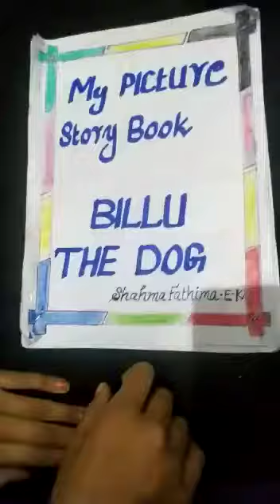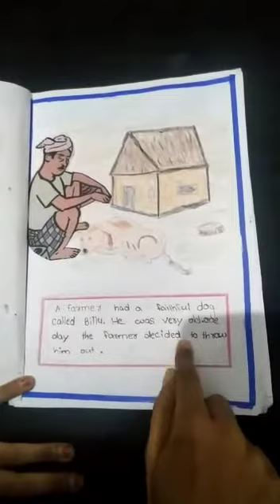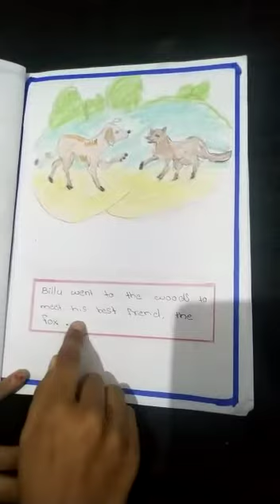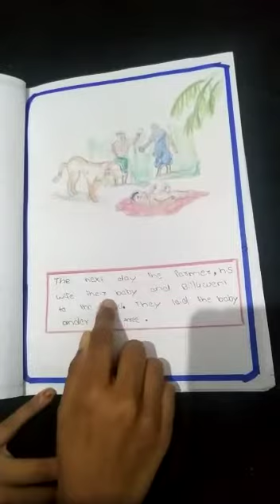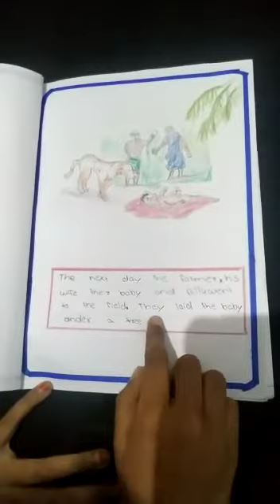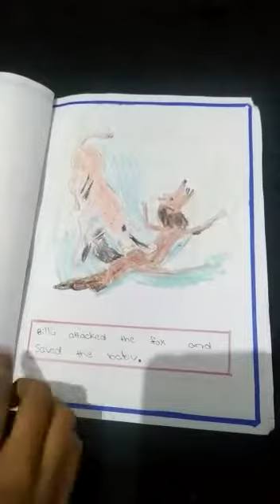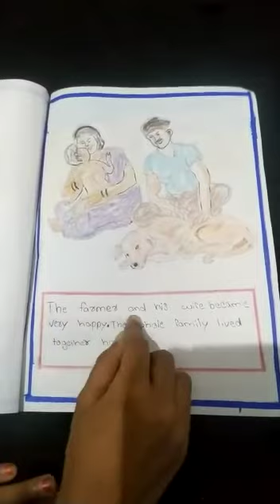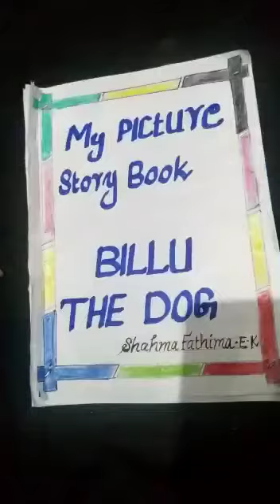Billu the dog picture story book/3 rd stanterd english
My picture story book
Billu The Dog
3rd stanterd
Gmlps  puthur